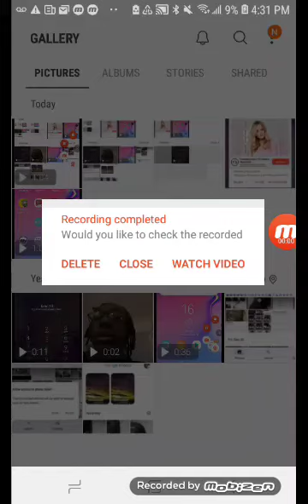Gallery And Home Screen Normal Phones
Pictures And Original Phones